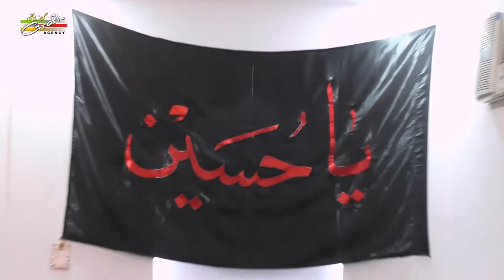Janab Nayab Hallauri | 1st Majlis Paanch Majlisen 1441 2019 | Husainia Qayama Khatoon Lucknow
Paanch Majlisen 1441
Topic : Qaul Aur Fe'al
Khateeb : Maulana Ali Muttaqi Zaidi
Khateeb : Maulana Meesam Zaidi Saheb Qibla
Anjuman Sajjadia Sajjadbagh Lucknow
Anjuman Gulzar-e-Ahlebait (a.s.) Muftiganj, Lucknow.
On : 20th to 24th Moharram 1441 (20th to 24th September 2019)
Venue : Husainia Qayama Khatoon, Sajjad Bagh, Lucknow
Organized By : Dr. Asad Abbas, Saif Abbas, Murtuza Abbas

Our Branch Office :
GRAFH AGENCY

Presented By : Mohd. Asghar Kintoori & Karrar Haider Jaan Jarwali
Cameraman : Rahul Singh Chauhan, Mehdi Haider
Camera Asstt. : Mehdi Hasan "Sonu", Shauzab Zaidi, Meesam
Production Manager : Mahtab Husain & Mahmood Rizvi
Graphic Creation : Murtaza Bhurani
Video Editor : M. Abuzer Kintoori